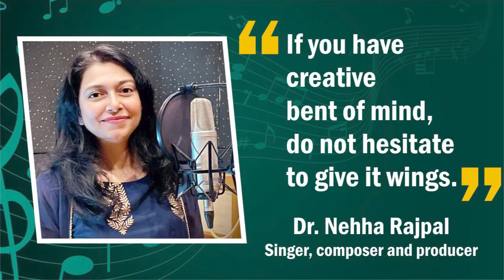Dr. Nehha Rajpal, Singer, composer and producer | Exclusive interview | Newsband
In an exclusive interview with Varda Sharma, Editor, Newsband, Dr. Neha Rajpal, who is a well known producer, singer and anchor in the Indian music industry talks about her journey in Hindi films, Marathi regional music industry etc. and dedicates song to her idol, Bharat Ratna Late Lata Mangeshkar.

Newsband is Navi Mumbai's oldest running local English newspaper. Over the last 16 years, we've covered stories that impact the everyday lives of the citizens.

We practice honest and unbiased journalism.